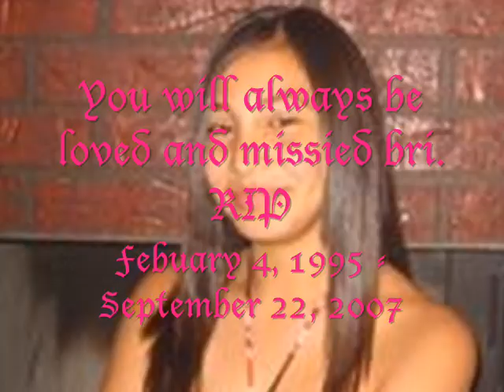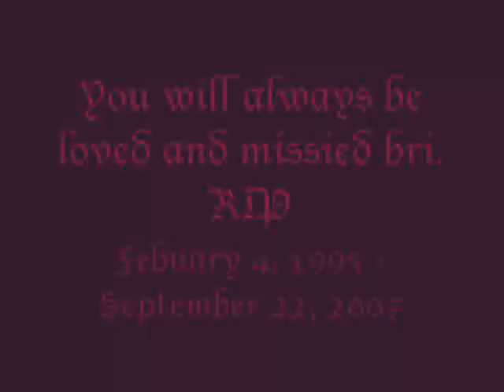In memory of Brianna Briones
this id a slideshow that repersents bri to those who knew her and those who didnt.